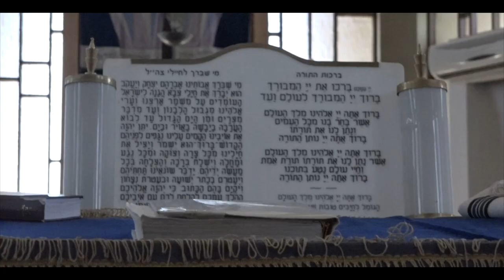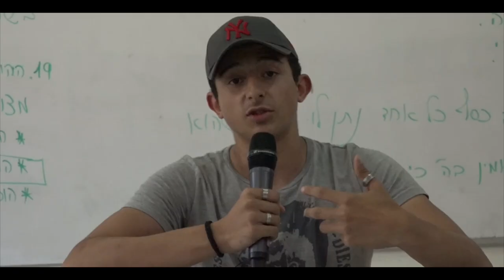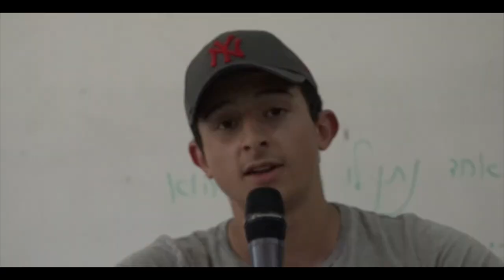film ecole Yemin Orde